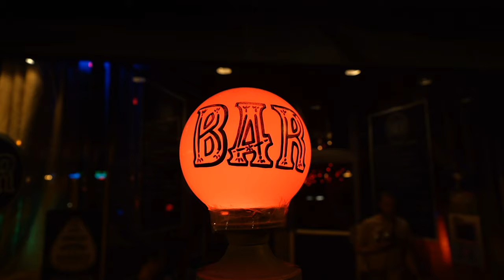JACK OBLIVIAN & THE SHEIKS - "Fast Friends" (Live in Memphis, TN 2019)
Skip to music 0:25

SHOP AUDIO-TECHNICA
AudioTechnica AE6100:
Audio Technica ATH-M50X:
Audio Technica AE3000:

SHOP ORANGE
Orange Crush 60 Combo:
Orange Crush 120 Combo:
Orange OB1500:
OBC210 mini:

SHOP QSC
QSC TouchMix-30 Pro:
QSC K12.2:
QSC K10.2:

*** Credits ***

Artist: Jack Oblivian & The Sheiks
Director of Photography: Jack Higgins
Recording Engineer: Ethan Glaze
Mixing Engineer: Sean P. Jones
Senior Video Producer: Jack Higgins
Post Production by: Jack Higgins